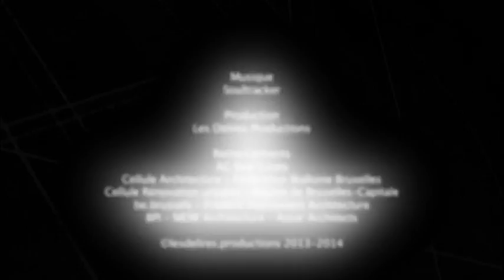ARCHI URBAIN (08/08) : adn / Forest + Crainhem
Mister Emma retrouve David Henquinet du bureau adn pour une nouvelle extension à Crainhem mais, avant ça, vous retrouverez son associé Nicolas Iacobellis à Forest pour un aménagement d'un loft.